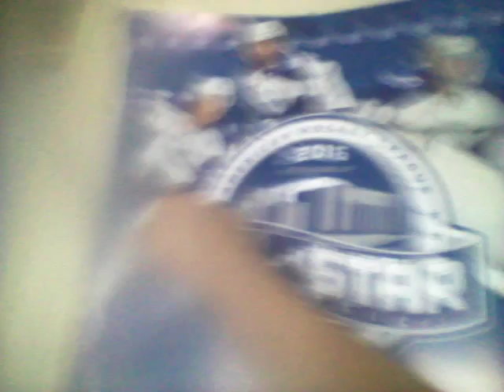SHOUTOUT SUNDAY!! And some other fun stuff.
Sorry if my voice was off. I love hockey and last night i cheered my lungs out at a hockey game. And i'm sorry i forgot the link for Bandana Wolf890. I had to rush. So enjoy!